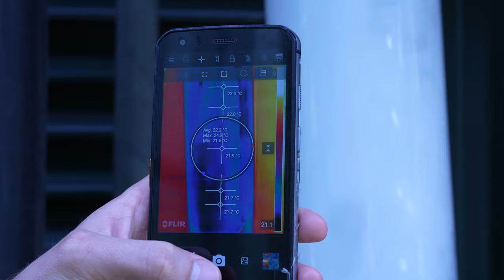THOR - A look at the main bubbler temperature on the Natural Gas powered generator